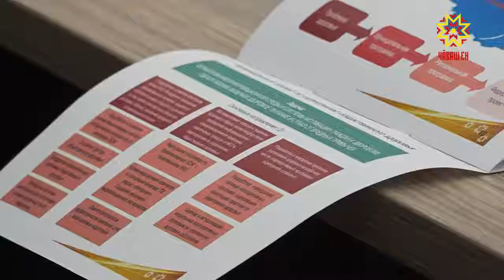Сывлăх сыхлавĕ спортпа туслă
Çулталăк вĕçĕнче кашниех хăйĕн ĕçне пĕтĕмлетет. Сывлăх сыхлавĕпе Спорт министерствисен пĕрлехи тĕллевсем, алла-аллăн тумалли пысăк пĕлтерĕшлĕ ĕçсем чылай. Çавăнпа кăçалхи ĕç-пуçа пĕрле тишкерчĕç. Правительство çуртĕнче иртнĕ анлă ларăва республика Пуçлăхĕ Михаил Игнатьев хăй ертсе пычĕ.